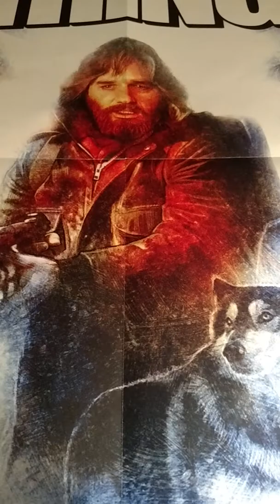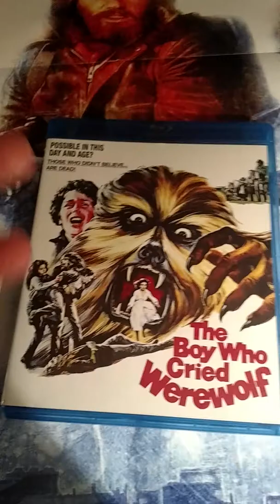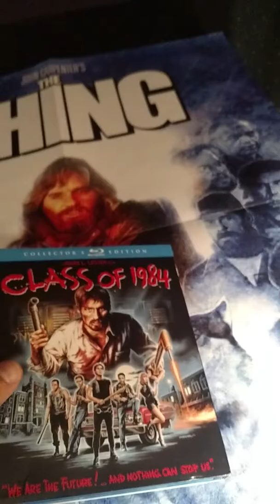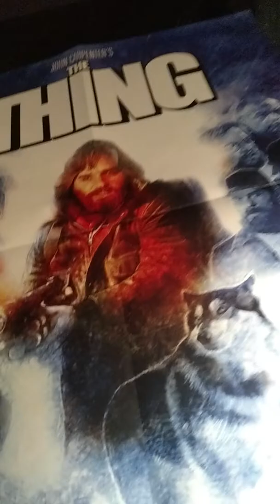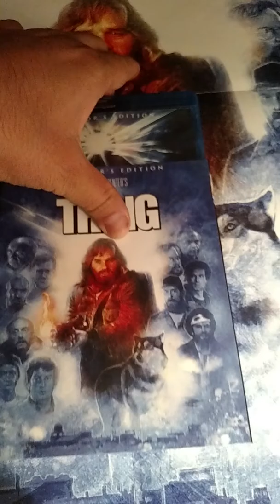First Day of FALL - Scream Factory HAUL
Just a few Scream Factory pick-ups as well as their newest release of John Carpenter's The Thing!